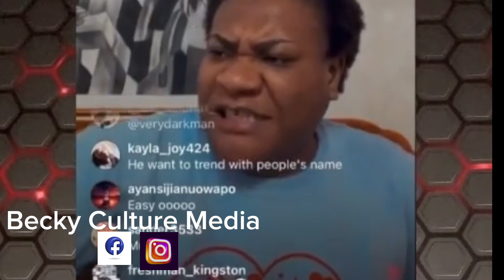NAFDAC Seals Jenny’s Glow Office In Abuja